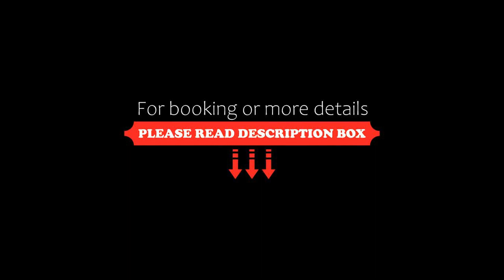Maison Bloomfield, Bloomfield, Canada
About Property:
Set in Bloomfield, within 42 km of Empire Theater and 45 km of National Air Force Museum, Maison Bloomfield offers accommodation with free WiFi, air conditioning and barbecue facilities. Featuring free private parking, the holiday home is in an area where guests can engage in activities such as hiking, canoeing and cycling.
The holiday home is fitted with 2 bedrooms, 2 bathrooms, bed linen, towels, a flat-screen TV,...
Property Type: Hotel
Address: 3 Corey Street, K0K 1G0 Bloomfield, Canada
Searching For
1. Maison Bloomfield - Bloomfield - Canada
2. Maison Bloomfield - Bloomfield - Canada Address
3. Maison Bloomfield - Bloomfield - Canada Rooms
4. Maison Bloomfield - Bloomfield - Canada Amenities
5. Maison Bloomfield - Bloomfield - Canada Offers and Deals
Audio Credit:
Track Title: Subway Dreams
Artist: Dan Henig